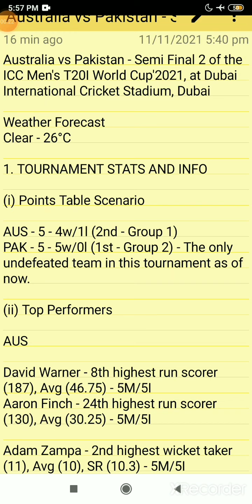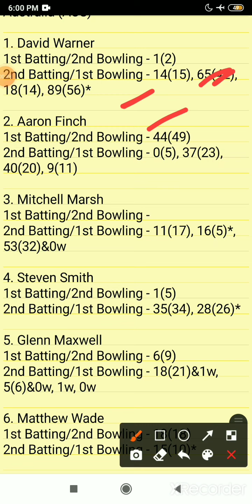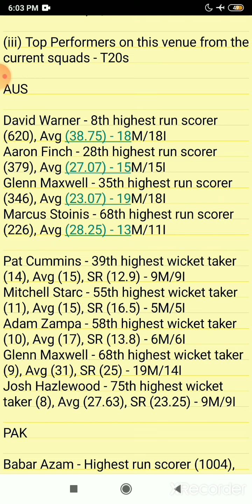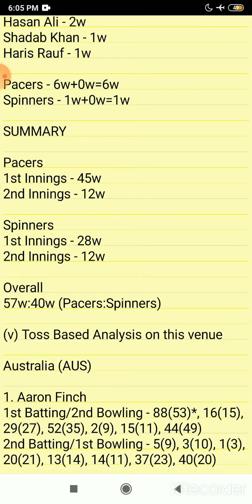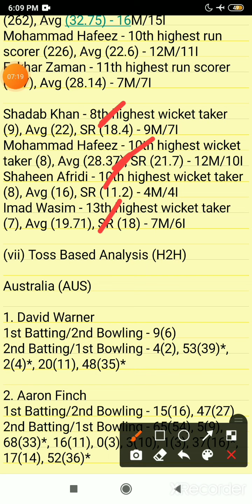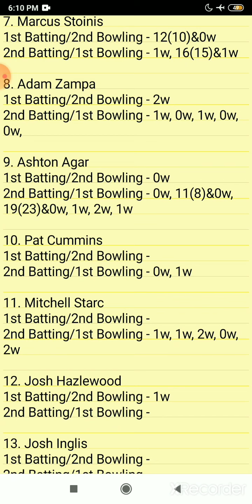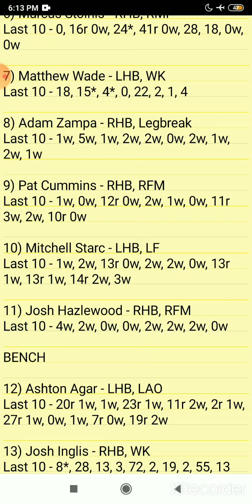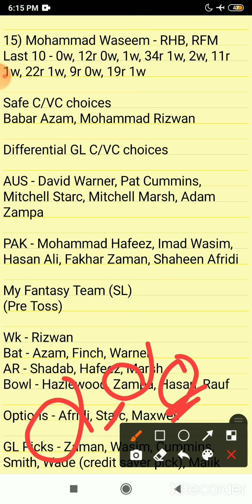PAK vs AUS DREAM11 TEAM PREDICTION | T20 WORLDCUP 2021 | DREAM 11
PAK vs AUS DREAM11 TEAM
PAK vs AUS DREAM11 TEAM PREDICTION
PAK vs AUS T20 WORLD CUP DREAM11
PAK vs AUS Today Match Dream11